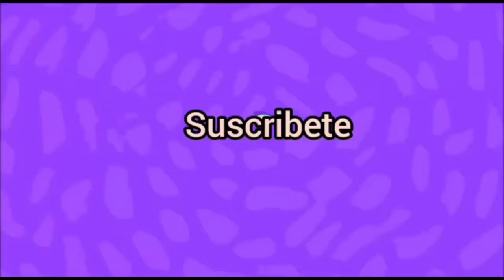mascarilla para el cabello